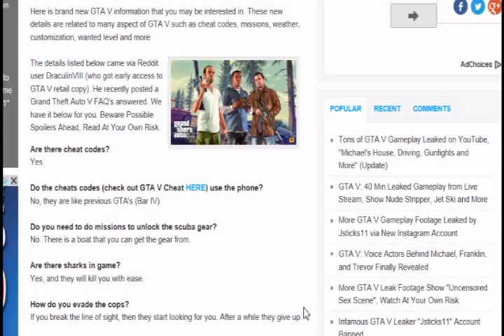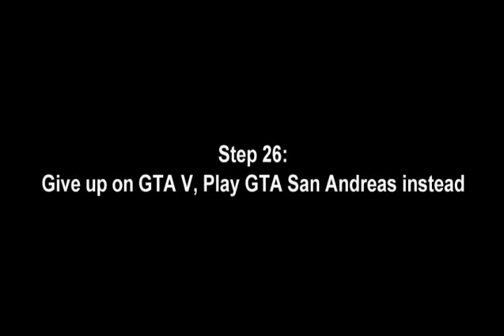How To Drive A Train In GTA V (joke)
Driving a train in 29 simple steps.
**This is a joke video I made to relieve the irritation I had from learning I couldn't drive the trains myself. See that word? JOKE. Don't like it? Leave.**

Look, I know the quality is shit but it seriously was recorded with something that would be a better toaster than a capture card, so yeah.

Cipher2
Club Diver
Eighties Action
Netherworld Shanty
Waunobe March